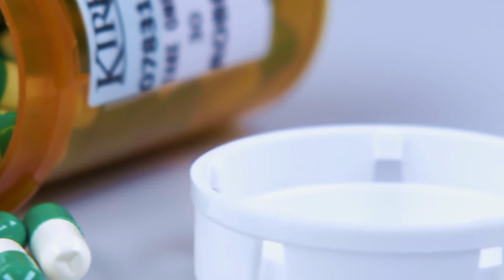Koje su razlike između adaptiranog mlijeka i majčinog mlijeka?